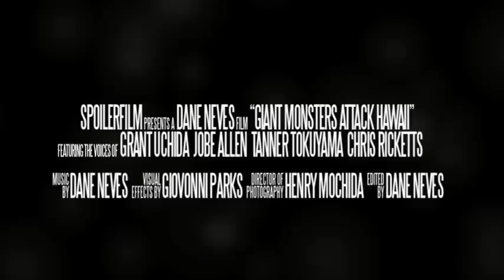GIANT MONSTERS ATTACK HAWAII! - World Premier Trailer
Trailer for the world premier of Giant Monsters Attack Hawaii!